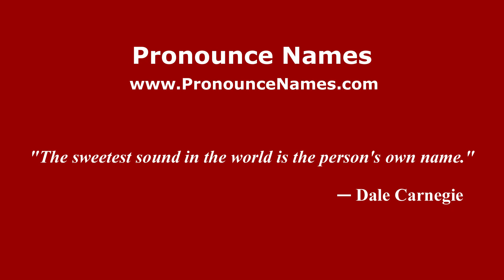How to pronounce La Garrapata (Mexico/Mexican Spanish) - PronounceNames.com